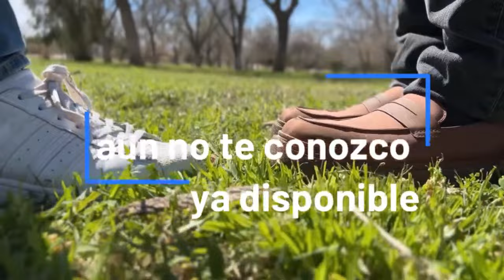William Levy rompe el silencio y enfrenta las acusaciones -Galilea Montijo confiesa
William Levy rompe el silencio y enfrenta las acusaciones -Galilea Montijo confiesa su corazón roto tras romper con su galán-EN VIVO